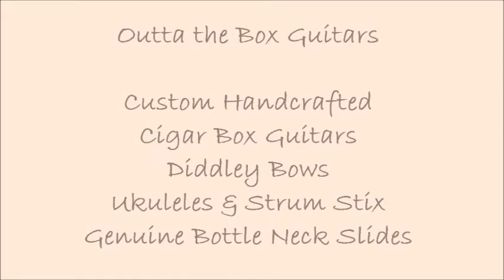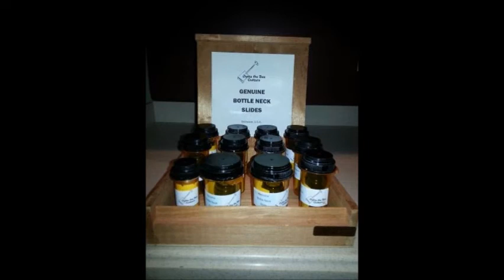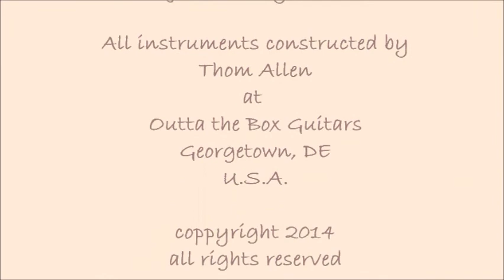Outta the Box Guitars Movie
Welcome to Outta the Box Guitars makers of handcrafted Cigar Box Guitars, Diddley Bows, Ukuleles, Canjos and Strum Stix.